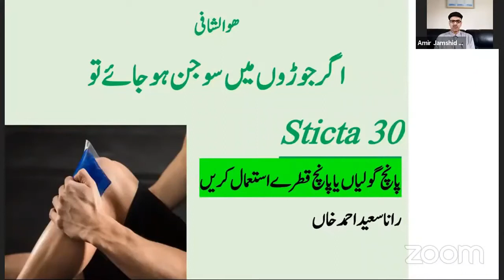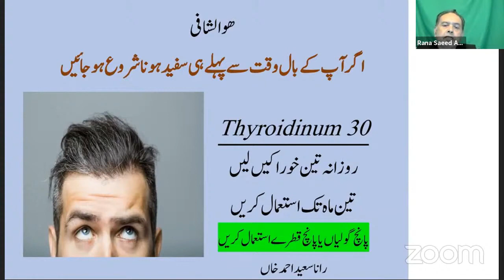چہرے پر چھائیاں عمر 29 سال سر کے بال سفید اور گرنے لگے ہیں